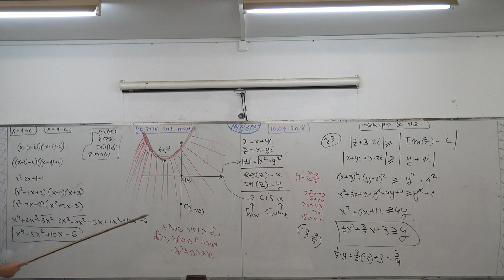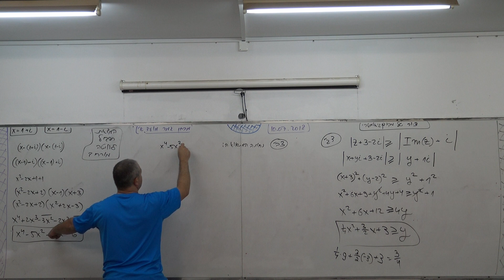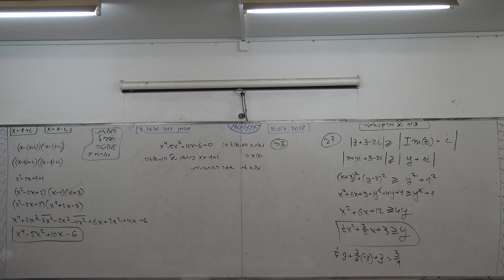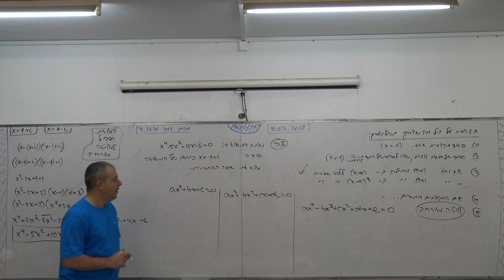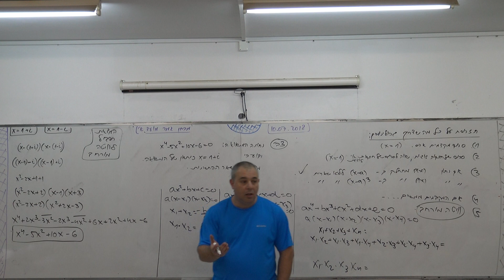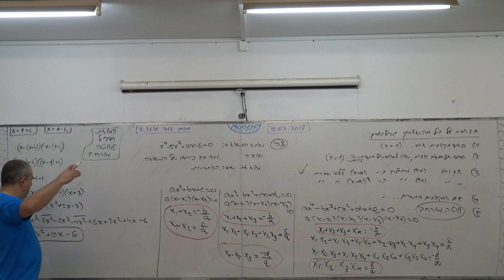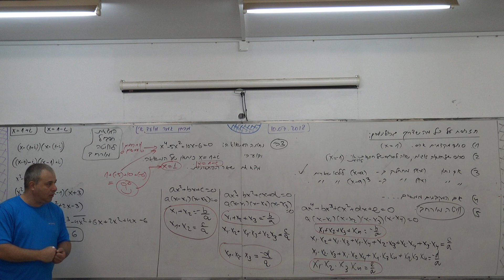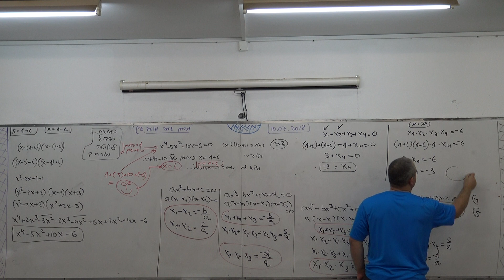1. המצאת תרגיל בפולינומים - שימוש במקדמים ממשיים, סכום מקדמים אפס, וויטה מורחב - ארז כהן